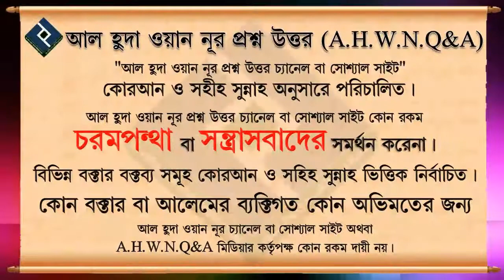উত্তম সদকা কি ᴴᴰ┇শাইখ বশির বিন আব্দুল্লাহ